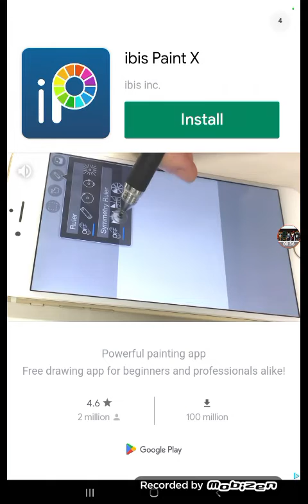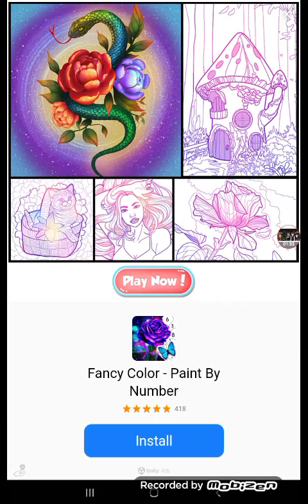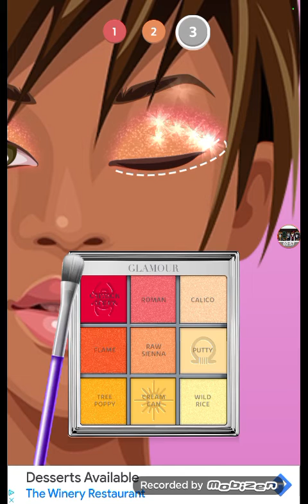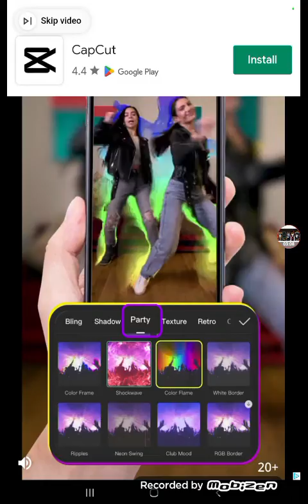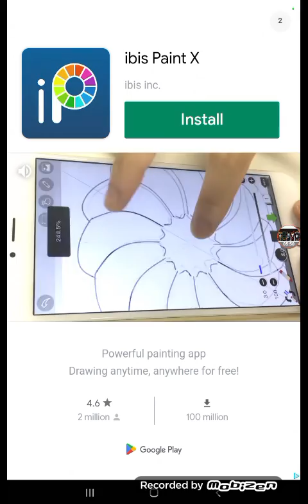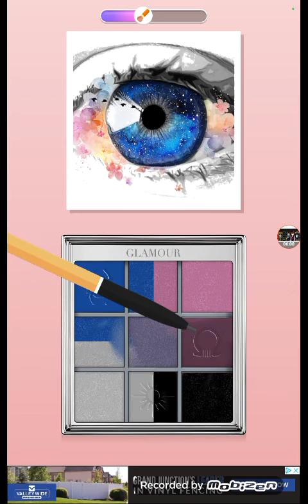Drago Plays Makeup Kit (so what if he's a boy?)